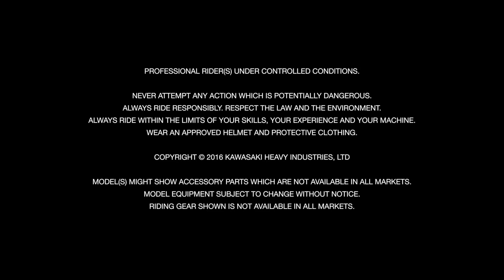Kawasaki Ninja Z1000SX